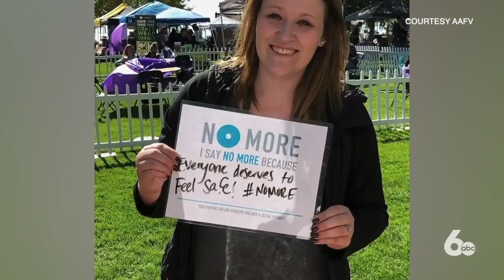Idaho's COVID-19 Response and Recovery Fund's impact on the local community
Since April, $1.3 million has been awarded to community organizations throughout the state as part of the COVID-19 Response and Recovery Fund for Idaho.